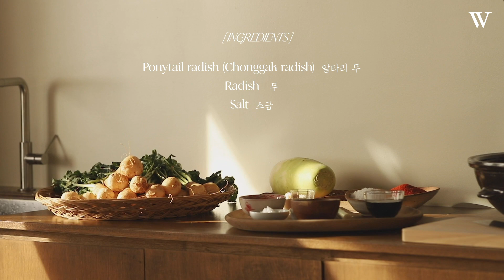김치, 이 레시피 하나면 끝.Kimchi origin of kimchi [우리의식탁]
✨ 오늘은 2020년과 함께 하는 마지막 날이에요. 2020년 마지막을 함께 할 레시피는 여러분이 많이 요청해주신 김치 레시피를 들고 왔어요. 제철을 맞아 아삭하고 달큰한 무로 만든 총각김치와 깍두기인데요. 김치 담그는 게 어렵다고 생각할 수 있지만, 생각보다 너무 쉬워서 누구나 따라 할 수 있을 것 같아요. 생긋했던 김치가 시간이 지나며 익어가듯, 여러분들의 1년도 익어가는 시간이었기를 바랍니다. 2021년을 앞둔 하루, 영상과 함께 올 한 해 잘 마무리하셨으면 좋겠습니다. 우리는 내년에 봐요, 안녕!

✨ Today’s the New Year’s Eve. The recipe to celebrate the end of 2020 is kimchi, which has been highly requested by many of you. We’ll be making chonggak kimchi and kkakdugi, both of which are made out of ponytail radish. Ponytail radish is right in season- super crunchy and sweet. You may think that kimchi is hard to make, but it’s actually really easy- anyone could make it. Like how the fresh kimchi ferments over time, we hope your 2020 has been a maturing year. May your last of 2020 be a happy ending. See you next year! Good bye.

✨ [총각김치(알타리무 김치)] (3kg 분량)
- 재료 : 알타리무 2단 (3kg), 대파 (흰부분) 1/2대, 쪽파 두줌 (100g), 굵은소금 1컵
- 갈아 줄 재료 : 양파 1/2개, 배 1/4개, 멸치액젓 7큰술, 새우젓 2큰술, 생강 1쪽 (마늘 한쪽 사이즈)
- 양념 재료 : 고춧가루 1+1/2컵, 다진마늘 4큰술, 설탕 2큰술, 매실청 2큰술
- 찹쌀풀 재료 : 찹쌀가루 2+1/2큰술, 황태다시육수 2컵
1. 알타리무의 잔뿌리와 무와 무청 사이 흙이 있는 부분을 칼로 다듬어 씻어주세요. 알타리무가 크면 2등분 또는 4등분으로 칼집을 넣고 굵은소금을 뿌린 후 중간에 위 아래로 뒤집어가며 1시간 30분~ 2시간 정도 절이고 깨끗이 씻어 물기를 빼주세요.
(tip 알타리무는 조리용 솔로 표면을 문질러 깨끗이 씻고 구부렸을 때 부러지지 않고 휘어질 정도로 절여주세요.)
2. 대파는 어슷썰고 쪽파는 3등분으로 잘라주세요, 갈아 줄 재료인 배와 양파는 껍질을 벗기고 큼직하게 썰어주세요.
3. 냄비에 찹쌀풀재료를 넣고 잘 섞어준 후 중불에서 저어가며 풀고 기포가 올라오면서 농도가 나면 불을 끄고 식혀주세요.
4. 갈아 줄 재료는 블렌더에 넣어 갈은 후 식힌 찹쌀풀과 양념 재료를 넣어 고루 섞어 김치양념을 만들어주세요
5. 넗은 볼에 알타리무와 김치양념, 대파, 쪽파를 넣어 고르게 버무려주세요. (tip 알타리무가 절여진 염도에 따라 마지막에 소금을 가감해서 간을 맞쳐주세요.)
6. 알타리무와 쪽파 한 두개씩을 집어 타래를 지은 후 김치통에 차곡차곡 담고 하루 또는 이틀정도 실온에서 숙성 시켰다가 냉장보관해주세요.

✨ [깍두기] (2kg 분량)
- 재료 : 무 1개 (2kg), 대파 (흰부분) 1/3대, 쪽파 한줌 (60g), 굵은 소금 2큰술, 고춧가루 6큰술
- 양념 재료 : 갈은 양파 1/3개, 다진 새우젓 3큰술, 멸치액젓 1큰술, 다진마늘 3큰술, 다진 생강 1/2큰술, 설탕 2큰술
- 찹쌀풀 재료 : 찹쌀가루 1큰술, 황태다시육수 3/4컵
1. 무는 잔뿌리를 떼고 조리 솔로 문질러 깨끗이 씻고 먹기좋게 사방 2센치 크기로 깍뚝썰기로 썰어 주세요. 대파는 어슷하게 썰고 실파는 3센치 길이로 썰어주세요.
2. 굵은소금을 뿌려 30분 정도 절이고 체에 받쳐 물기를 뺀 후 넓은 볼에 고춧가루를 넣고 색이나게 버무려주세요.
(tip .무는 겉면만 살짝 절이고 물에 씻지 말고 체에 받쳐 물기를 빼서 준비해주세요.)
3. 냄비에 찹쌀풀 재료를 넣고 잘 섞어준 후 중불에서 저어가며 풀고 기포가 올라오면서 농도가 나면 불을 끄고 식혀주세요.
4. 볼에 식힌 찹쌀풀과 양념 재료를 넣고 고루 섞어 김치양념을 만들어주세요.
5. 무에 양념 재료를 넣어 버무린 후 실파와 대파를 넣어 섞고 김치통에 차곡차곡 담아주세요. 하루정도 실온에서 숙성 시켰다가 냉장보관해주세요.

✨ [Ponytail Kimchi(Chonggak Kimchi)] 3kg
- Ingredients : 3kg Ponytail radish, 1/2 Green onion, 100g Chives, Salt
- Blending Ingredients : 1/2 Onion, 1/4 Pear, 7tbsp Fish sauce, 2tbsp Salted fermented shrimp, 1 Ginger
- Sauce Ingredients : 1+1/2 cups of Red pepper powder, 4tbsp Minced garlic, 2tbsp Sugar, 2tbsp Plum extract
- Sticky rice porridge : 2+1/2tbsp Sweet rice flour, 2 cups of seafood stock
1. Use a knife to remove excess branches of roots of the radish and the soil trapped between the radish stem and the main root. For big radishes, you can sheath them into half or into 4 and scatter sea salt to pickle for an hour and a half to 2 hours front and back, then wash clean and remove moisture.
2. Slice the green onion diagonally and chop the chives into three pieces. Peel the asian pears and onions and chop into big pieces before blending.
3. Mix the sticky rice paste ingredients in a saucepan on medium heat. Stir well until the mix bubbles and thickens, which is when you turn off the heat and set aside to cool.
4. Blend the blending ingredients and mix with rice paste and seasonings to make the kimchi paste.
5. Mix the radish with kimchi paste, green onion and chives in a large bowl.
6. Place the radish and chives nicely inside the kimchi container and ferment them for a day or two in room temperature before storing in the fridge.

✨ [Cubed Radish Kimchi(KKakdugi)] 2kg
- Ingredients : 1kg Radish, 1/3 Green onion, 60g Chives, 2tbsp Salt, 6tbsp Red pepper powder
- Sauce Ingredients : 1/3 Blended onion, 3tbsp Salted fermented shrimp, 1tbsp fish sauce, 1/2tbsp Minced ginger, 2tbsp Sugar
- Sticky rice porridge : 1tbsp Sweet rice flour, 3/4 cup of seafood stock
1. Remove the excess branches of the radish root and clean the radish with a cleaner brush and chop into squares in 2 cm width. Slice the green onion diagonally and chop the chives in 3 cm length.
2. Pickle the radish in salt for 30 min and remove moisture on a strainer. Then mix the radish with pepper powder in a bowl to add color. (tip: Pickle the outside of the radish only; do not wash with water but remove moisture on strainer.)
3. Mix the rice paste in a saucepan and stir well in medium heat; turn off the heat once the paste bubbles and thickens and set aside to cool.
4. Mix the rice paste and seasonings in a bowl to make the kimchi paste.
5. Mix the seasoning ingredients well with the radish, chives and onions and place neatly inside the kimchi container. Ferment the kimchi for a day or two before storing in the fridge.
(tip: You can add salt to add flavor depending on how much the radish has already been pickled)